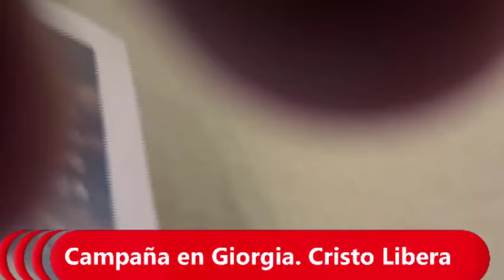¡Tremenda campaña de liberacion y sanidad! Conferencia 1era parte. Cristo Libera